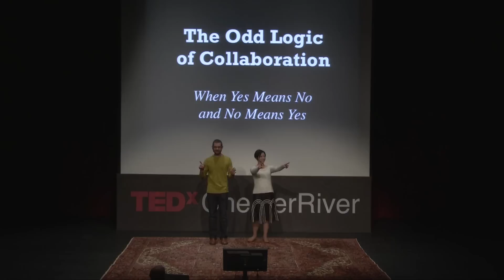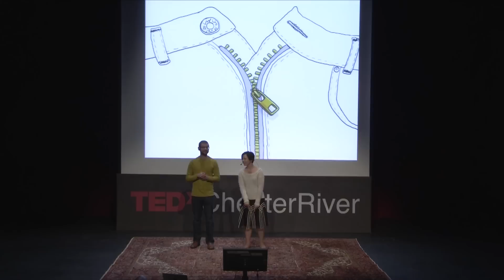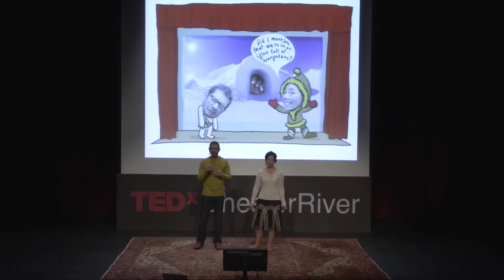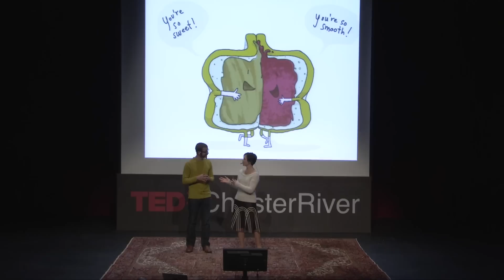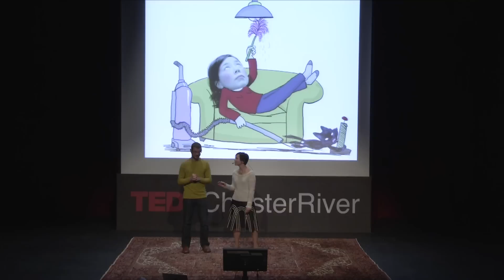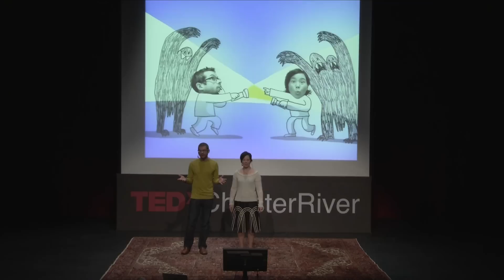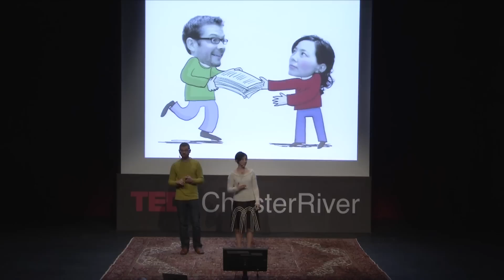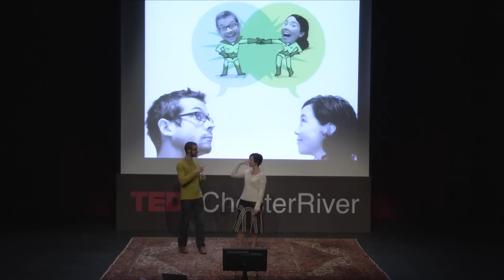The odd logic of collaboration: Robbi Behr and Matthew Swanson at TEDxChesterRiver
Illustrator Robbi Behr and writer Matthew Swanson offer an "animated talk" with insight into how collaboration has worked for their careers together, and how in this counterintuitive world "yes sometimes means no," and "no can lead to a great yes."